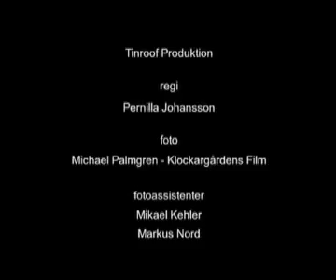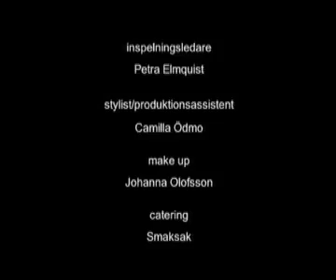Ester | Future Shorts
Dir: Pernilla Johansson/3:15/Comedy/Sweden/2005

Ester's going swimming!  The outside grey world magically transforms into a weightless paradise once she dives in.